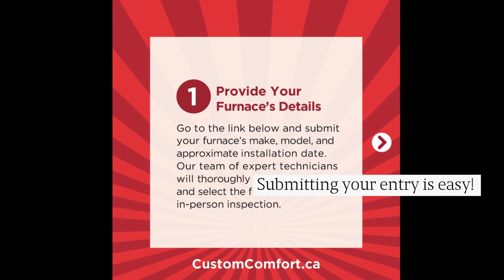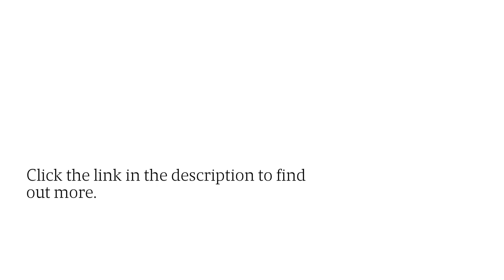Custom Comfort ClimateCare Launches Contest to Find Barrie and Simcoe County’s Oldest Furnace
Trusted HVAC company Custom Comfort ClimateCare ( is searching for the oldest furnace still heating a home in Barrie and Simcoe County.